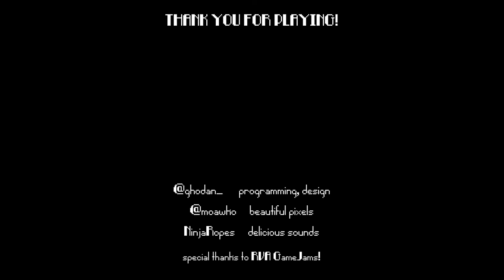Who Stole The Legs!? - Woodsy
There be a leg thief in town and we gotta find this creep!